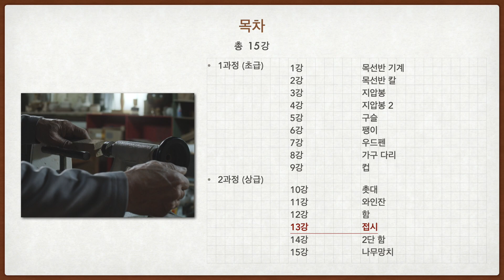목선반의 모든것 13 (2020년도 경기도 가구기업 지원사업)